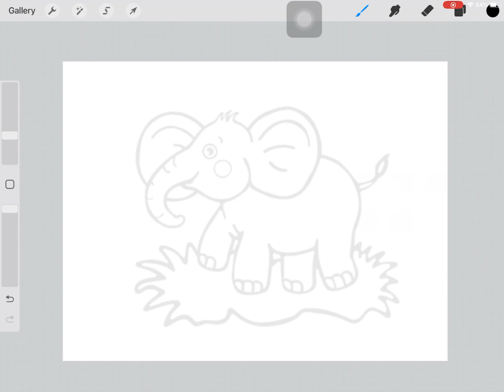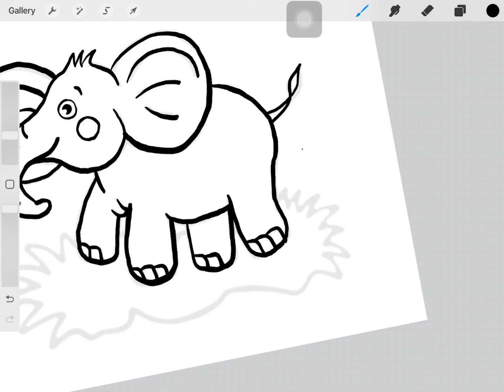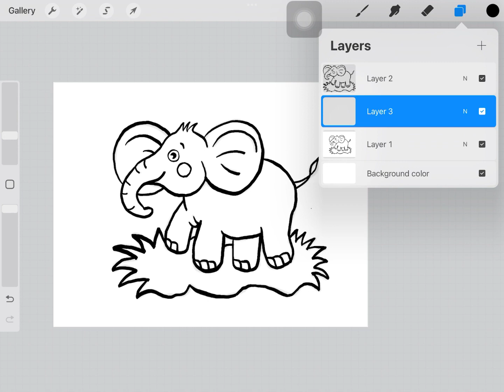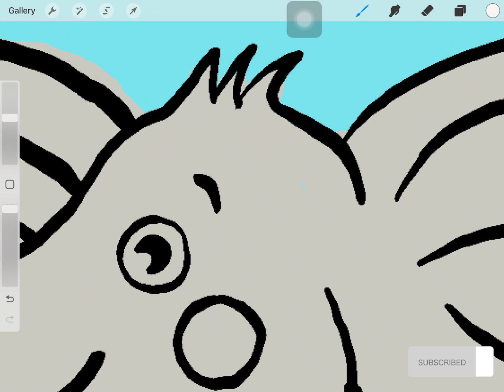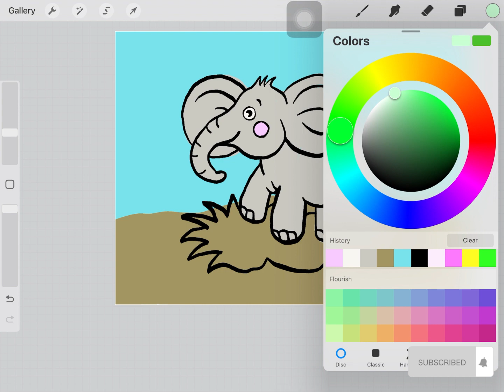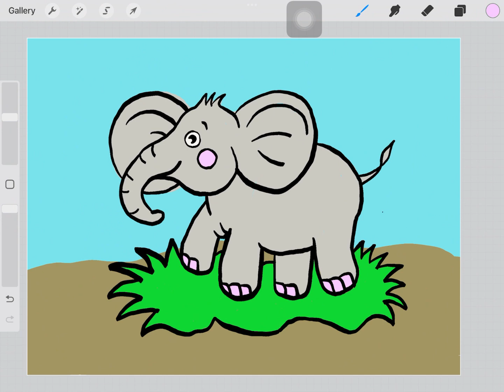Menggambar dan Mewarnai Gajah di atas rumput hijau untuk anak anak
Hallo Teman teman, Hari ini saya menggambar dan mewarnai Gajah di atas rumput hijau menggunakan pencil pada Ipad.

Selamat menonton.